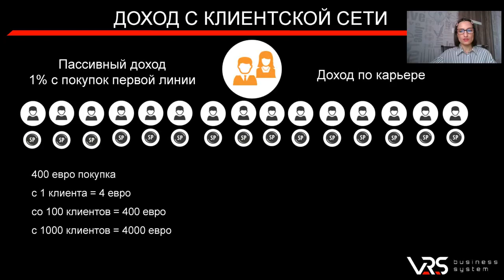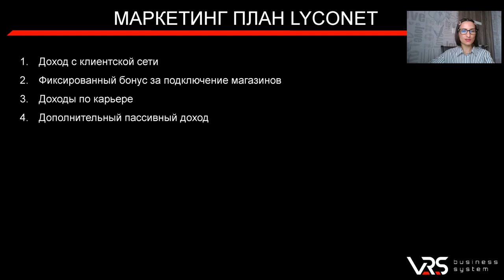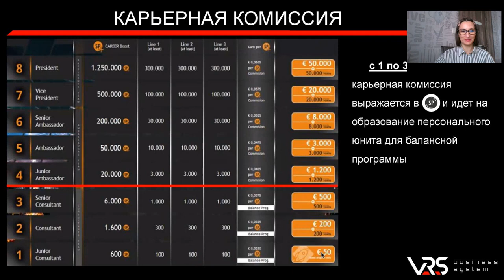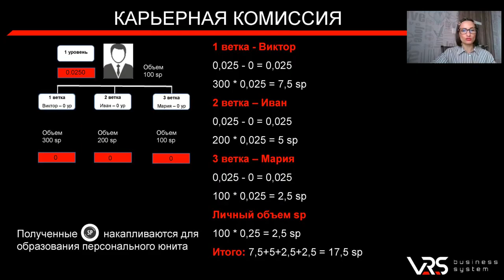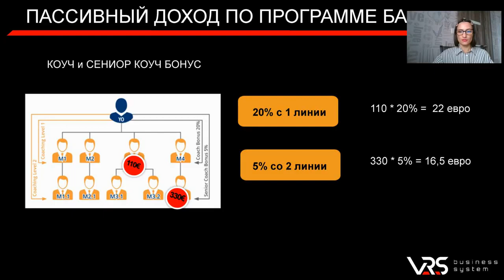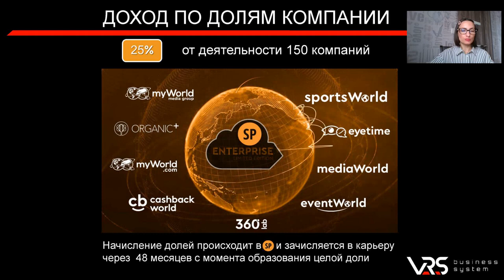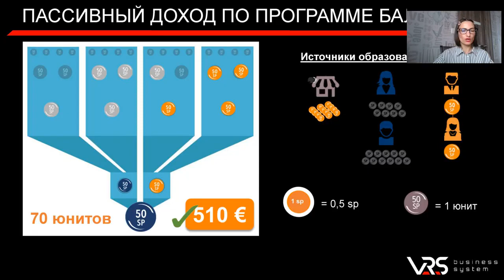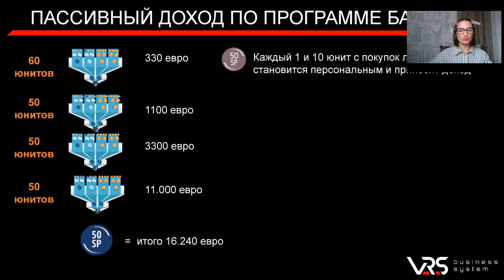Lyconet Russia Пассивный доход | Cashback World Russia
Пассивныйдоход в Lyconet. Как начать сетевой бизнес Бизнес онлайн. Бизнес с минимальными вложениями, сетевой бизнес кэшбэк. Сетевой без спама. Работа в интернете. Как зарабатывать на кэшбэке.

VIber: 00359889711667